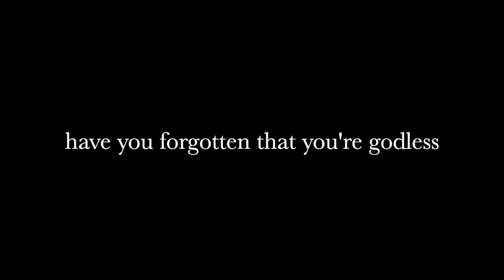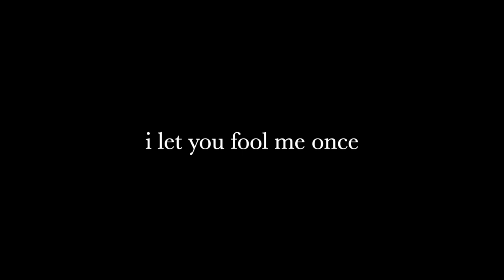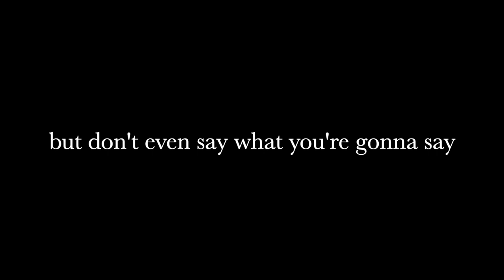Burn by David Kushner (Lyrics)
David Kushner: IG @david.kushner